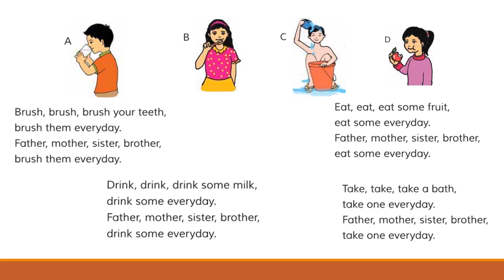Brush your Teeth.